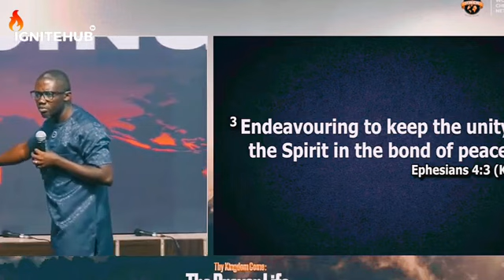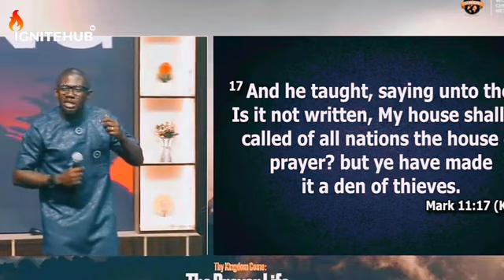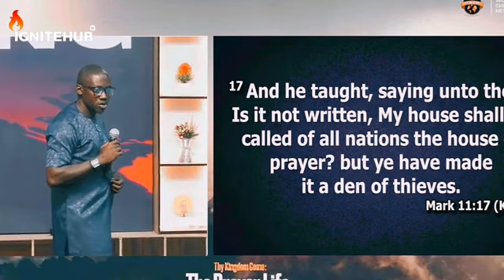False Prophet in the Land || Apostle Tolu Agboola